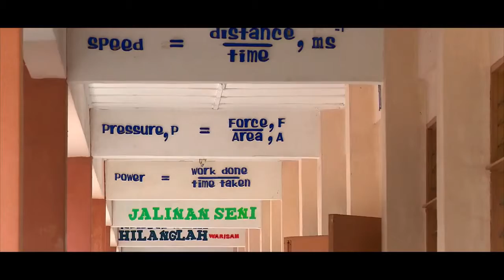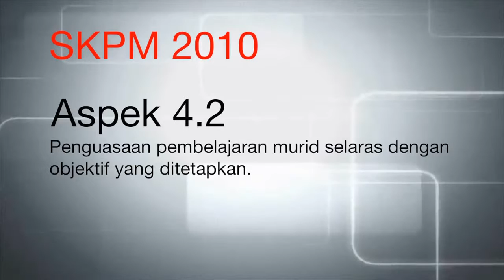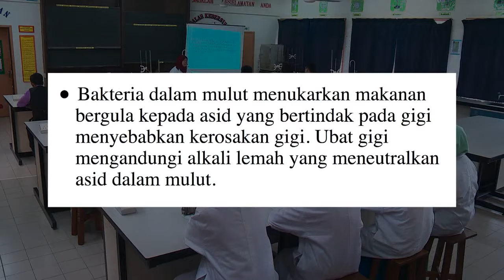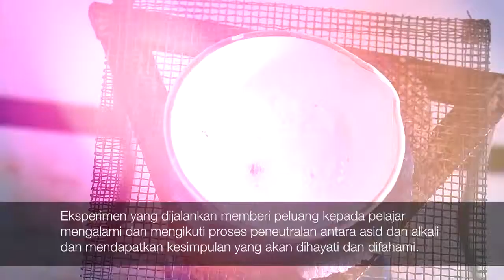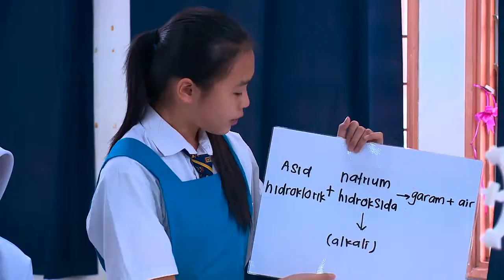SAINS Tingkatan 2 Tindak Balas Asid dan Alkali Air dan Larutan